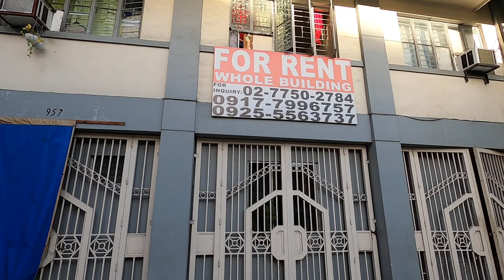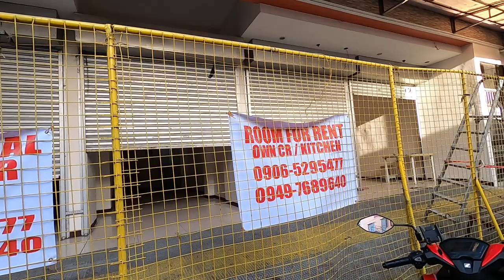Streetwalking Dimasalang, Pasay, Metro Manila Philippines#WalkingTour#Street walking